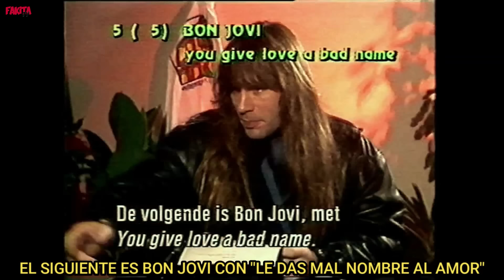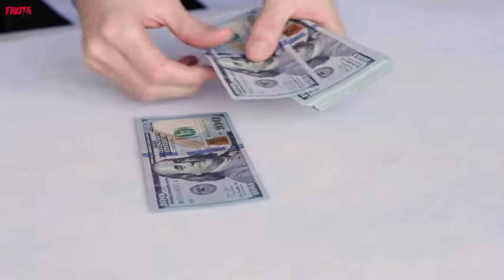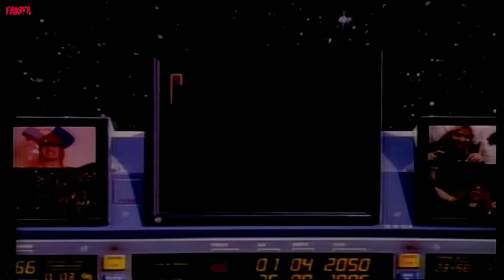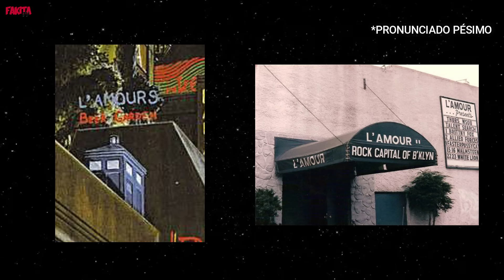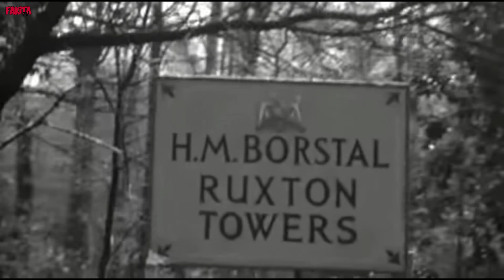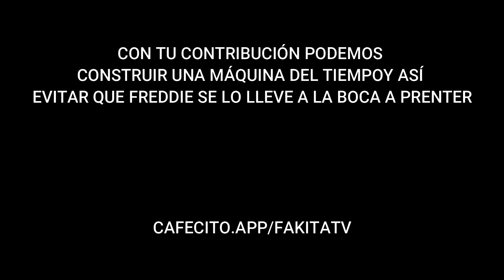IRON MAIDEN - Somewhere in time: análisis ultramanija (T03/E28)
Podés colaborar con el canal por acá:
O presionando el botón de ''gracias'' que está ahí al lado del botón de ''compartir'' y demases.

FUENTES:
Revista JEDBANGERS número 136